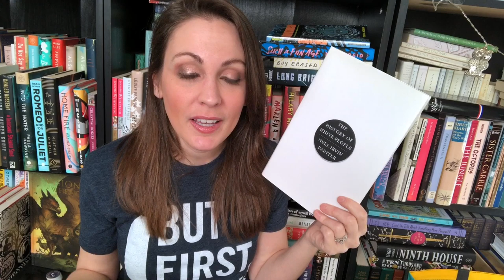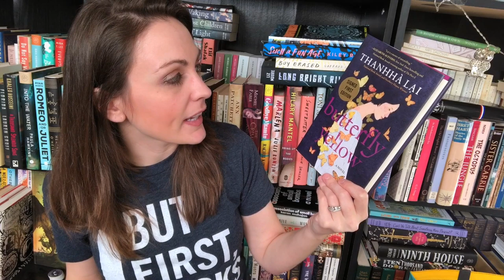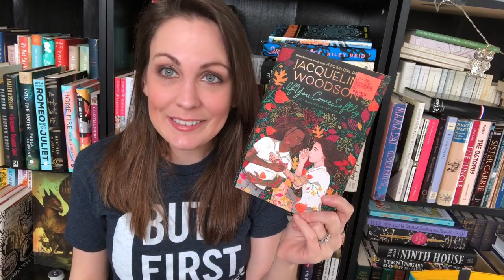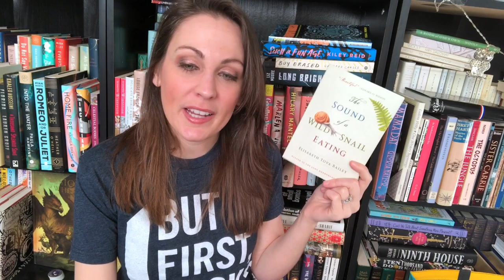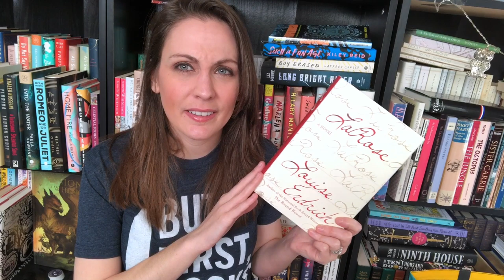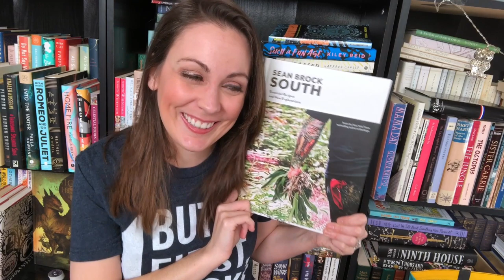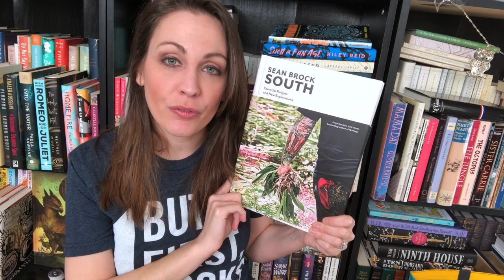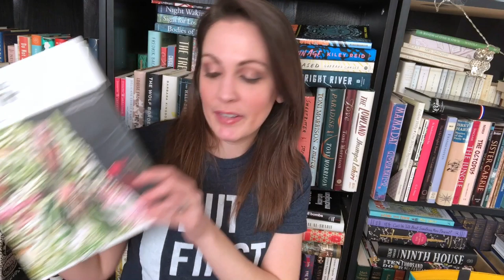FEBRUARY BOOK HAUL! | 2020 | Kendra Winchester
THINGS MENTIONED
The Sound of a Wild Snail Eating by Elisabeth Tova Bailey

Kendra Winchester
2435 East North St. Ste 1108